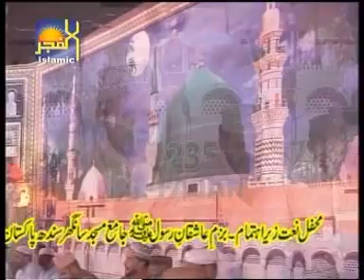Hassan Raza Qadri_Aap Ka Astane Ki Kya Baat Ha_Beautiful Voice_ ns tv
aap ke astane ki kya baat hai